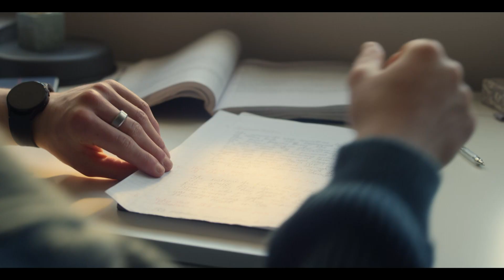Jeff Rocks Out | Three Home Broadband